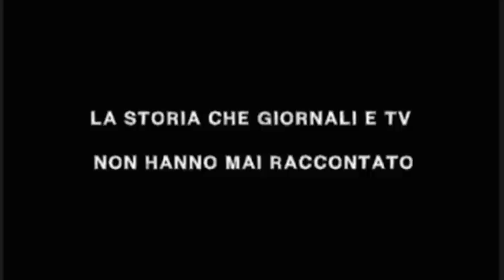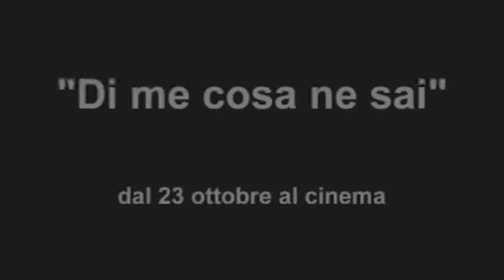"Di me cosa ne sai"- dal 23 ottobre al cinema - trailer ufficiale.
Secondo indicatori internazionali, l'Italia è oggi al 71° posto nel mondo per la libertà di informazione. Come siamo arrivati ad avere un proprietario di reti televisive come presidente del consiglio? È stato il caso o un piano preordinato che negli anni 70 ha stroncato il grande cinema italiano? Come mai De Laurentiis e i più grandi produttori lasciarono improvvisamente il paese in quegli anni? Perché la seconda industria cinematografica del mondo fu smantellata proprio in quel periodo?
Queste domande sono al centro di un racconto dove si intrecciano la natura occulta dello strapotere dell'Auditel e sequenze da capolavori del cinema italiano, interviste a grandi registi e produttori (da Ken Loach a Wim Wenders, da De Laurentiis a Monicelli) e un inedito scontro tra Fellini e Berlusconi.
Ad un popolo prima si toglie la libertà di sognare, poi tutte le altre.
"Di me cosa ne sai" racconta una storia che nessuno vi ha mai raccontato.